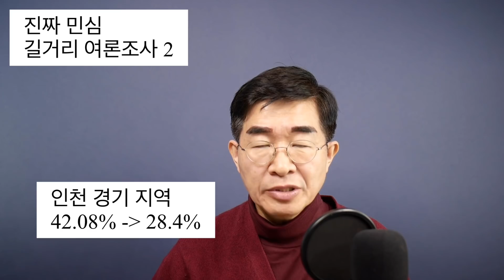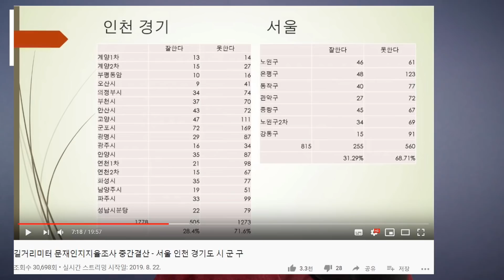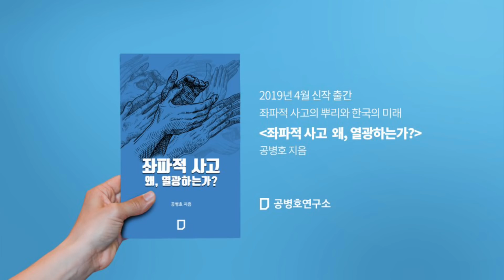진짜 민심 / 길거리 여론조사2 [공병호TV]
진짜 민심 / 길거리 여론조사2

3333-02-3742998 카카오은행 (예금주 : 공병호) / (텔레뱅킹 : 090 & 은행코드 : 90)